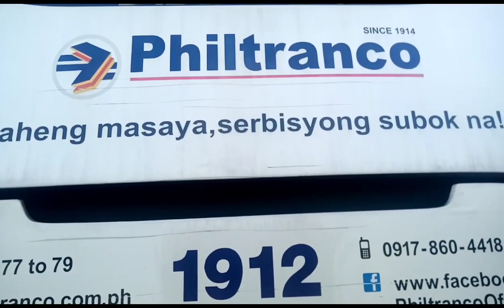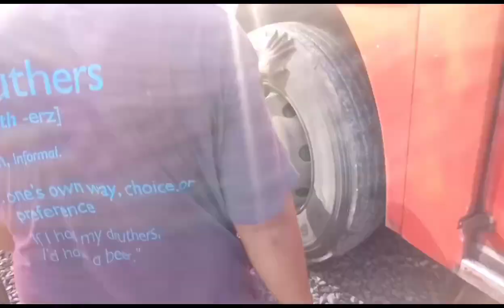Part28 Brake Relining,AMIHAN BUS # 18268